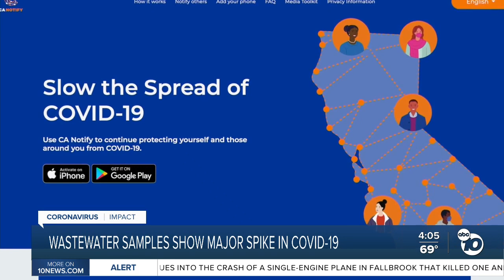San Diego wastewater samples reveal COVID-19 spread